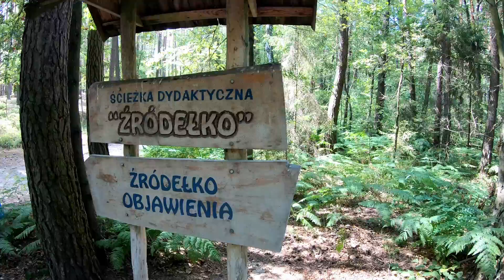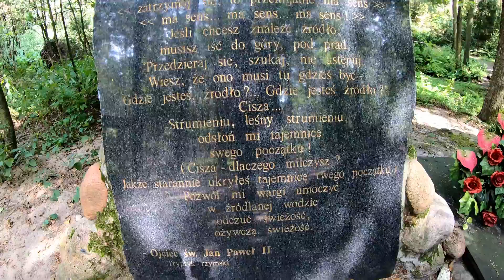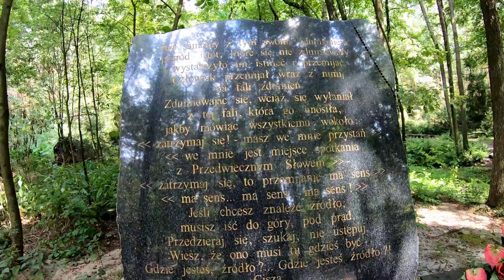Tu stał się cud - Źródełko Objawienia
Źródełko objawienia w Kałużach w województwie łódzkim. Ponoć w miejscu tym objawiła się Matka Boża, a wypływająca z niego woda potrafi czynić cuda.